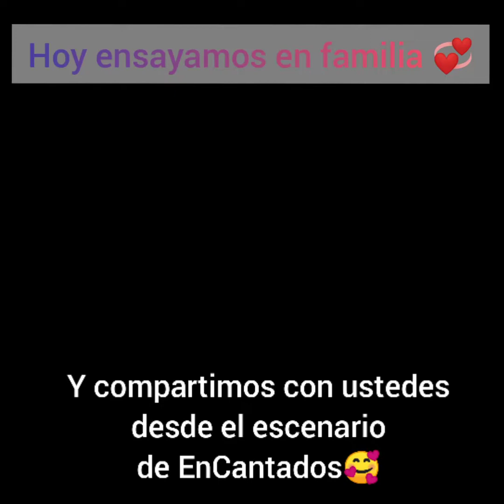Creo en mi - Cover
Mientras ensayamos los temas de la banda Escape Nocturno... en el medio cortamos con este temita y  actuamos los 3!! Momentos felices... momentos que no se borran más!

Guitarra- Fede Troncoso Schneider
Voz- Andrea Zamora
Actor principal- Saddy 🐕